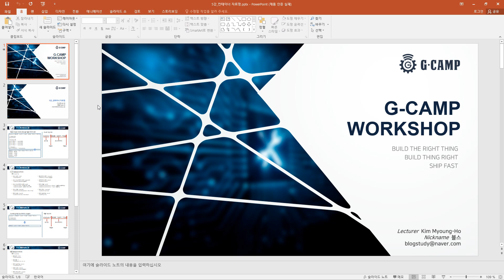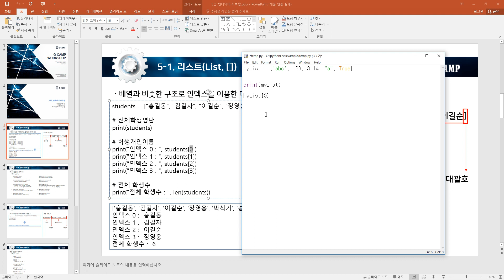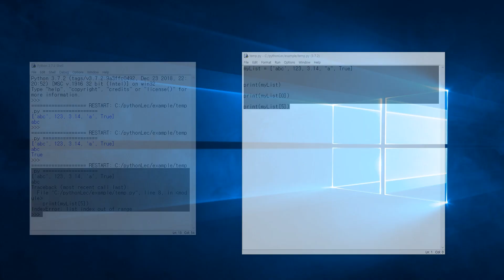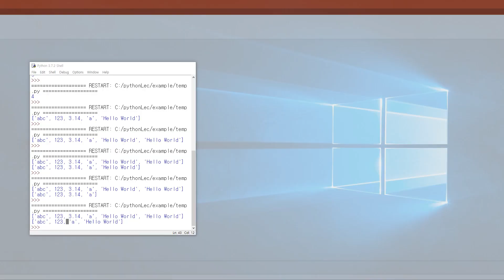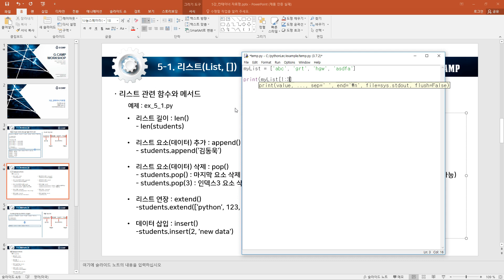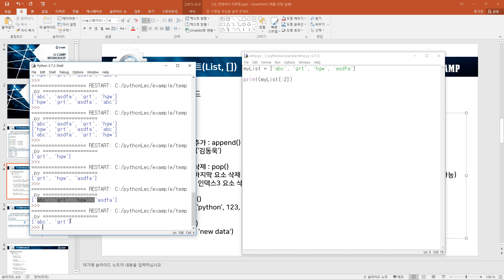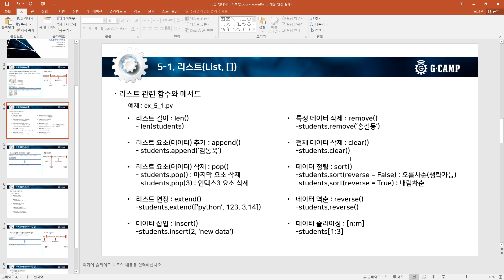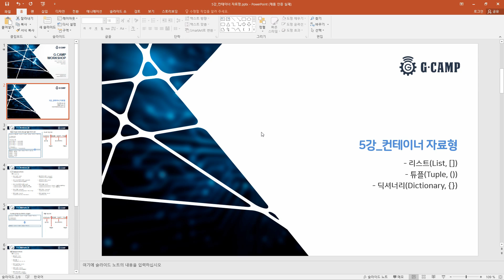(동영상 강의) 파이썬(Python) 05강_컨테이너 자료형 - 리스트(List, [])편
(동영상 강의) 파이썬(Python) 05강_컨테이너 자료형 - 리스트(List, [])편입니다.
이번 강의에서는

 - 튜플(Tuple, ())

 - 딕셔너리(Dictionary, {})

을 다룹니다.

전체 동영상을 보실 수 있습니다. (태그 : Python, Python2019)